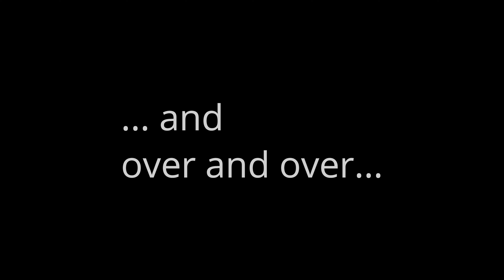Elden Ring - Shadow of the Erdtree | Blackgaol knight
In this video Im fighting Blackgaol Knight and boy oh boy he a pain in the ass.

There are some bloopers in the end of the video.